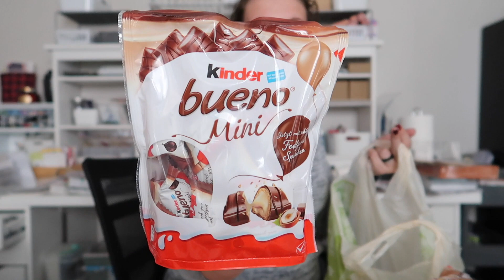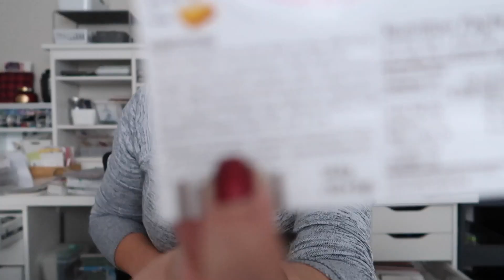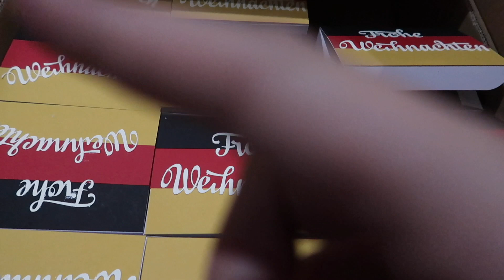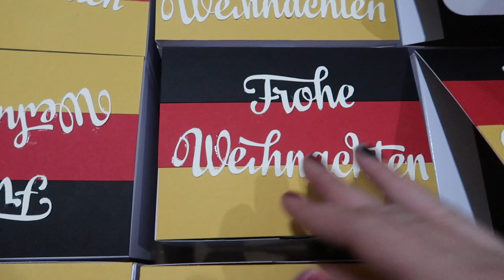Vlogmas Day 10 | Vendor fair prep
Welcome to Vlogmas Day 10! Today is all about vendor fair prep for this weekend.